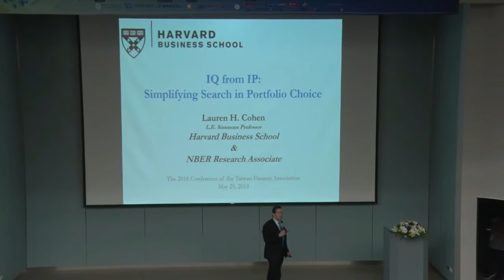2018 TFA Conference Keynote Speech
Professor Lauren H. Cohen
Harvard University